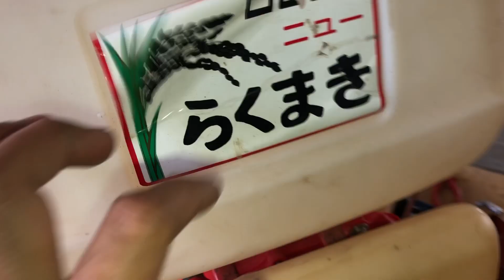Máy phun phân phun voi thổi lá xạ lúa,họng lớn ko cần làm lại,Robin nhựa 511,mạnh khủng 0904545131